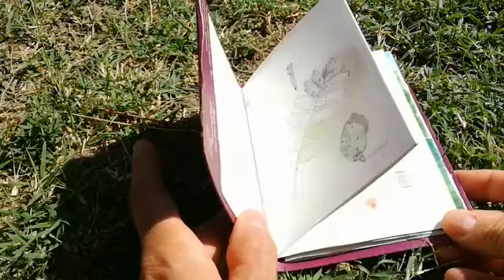Mini Taccuino in...Appennino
Piccolo carnet naturalistico disegnato e acquerellato andando a zonzo per l'Appennino Parmense